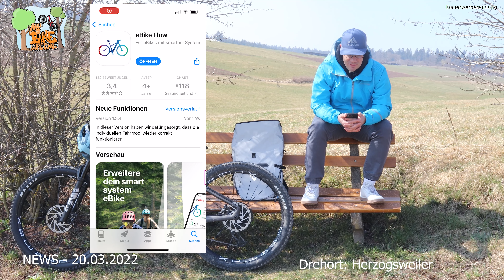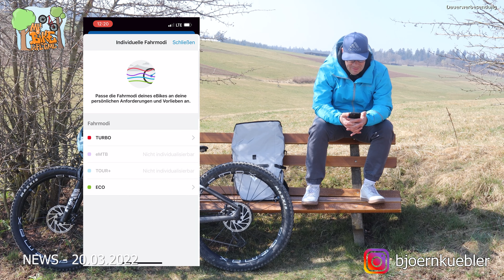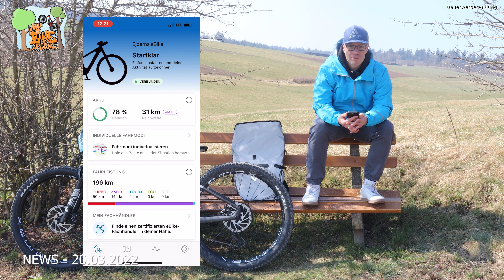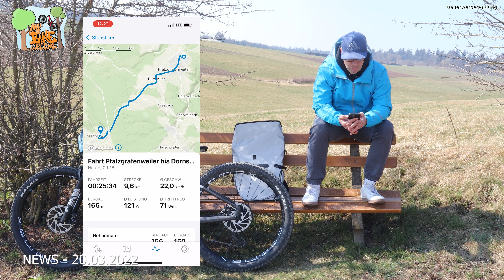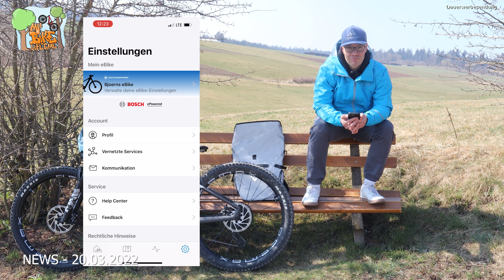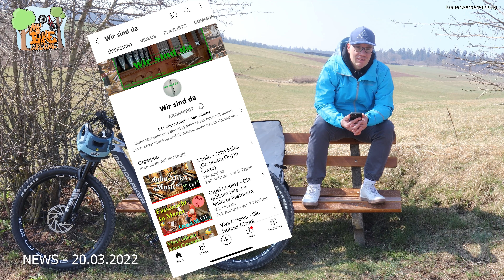NEWS - Bosch FlowApp im März 2022 und Kanaltipp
KMC-Kette e12

Bremsbeläge Pervormance